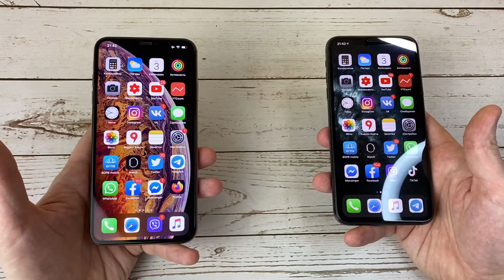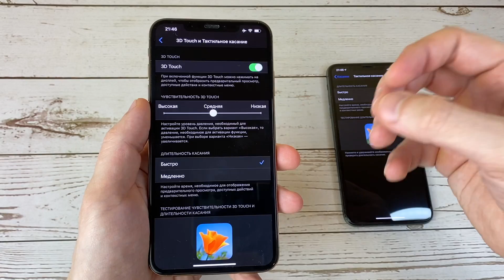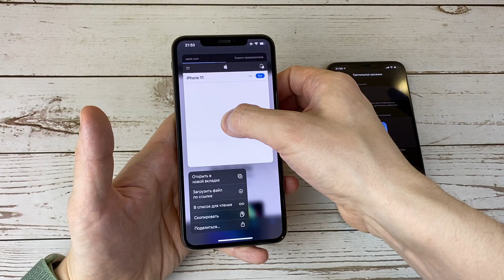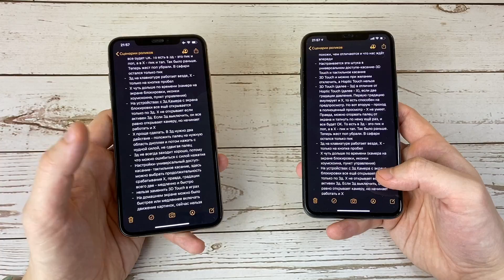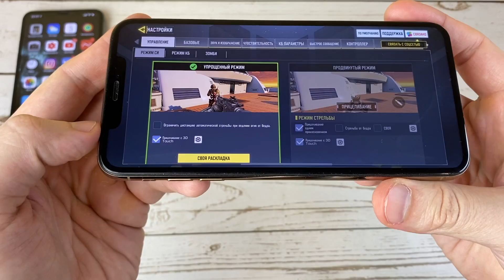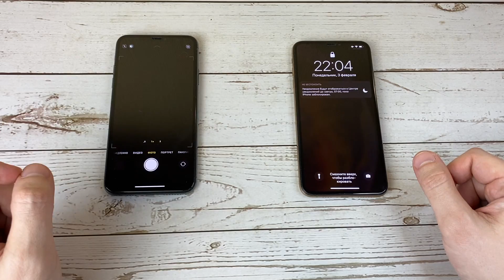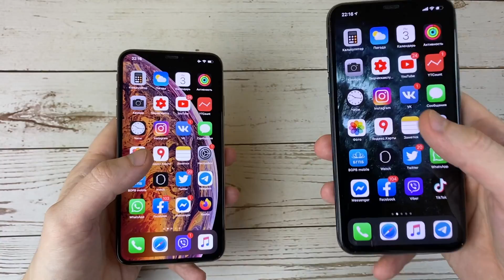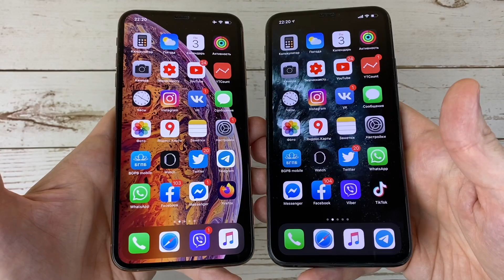3D Touch и Haptic Touch на iPhone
Чем отличаются и чем похожи 3D Touch и Haptic Touch на iPhone. Дельно, подробно с примерами в этом ролике.